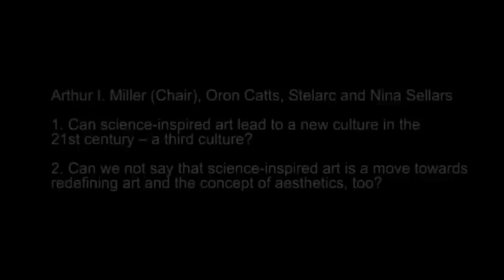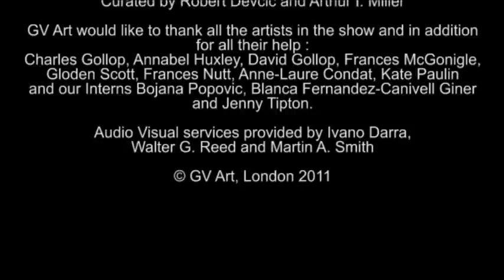Merging Art & Science to Make a Revolutionary New Art Movement - Q and A One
ART & SCIENCE

Merging Art & Science to Make a Revolutionary New Art Movement

Panel Debates -- Theme: Can science-inspired art lead to a new culture in the 21st century?

Arthur I. Miller (Chair), Oron Catts, Stelarc and Nina Sellars

1. Can science-inspired art lead to a new culture in the 21st century -- a third culture?
2. Can we not say that science-inspired art is a move towards redefining art and the concept of aesthetics, too?

8 July - 24 September 2011

Artists
Susan Aldworth, Davide Angheleddu, Andrew Carnie, Annie Cattrell, Oron Catts, Katharine Dowson, Helen Pynor, David Marron, Nina Sellars, Stelarc, Ken + Julia Yonetani and Ionat Zurr.

Curated by Robert Devcic and Arthur I. Miller

GV Art would like to thank all the artists in the show and in addition for all their help :
Charles Gollop, Annabel Huxley, David Gollop, Frances McGonigle, Gloden Scott, Frances Nutt, Anne-Laure Condat, Kate Paulin and our Interns Bojana Popovic, Blanca Fernandez-Canivell Giner and Jenny Tipton.

Audio Visual services provided by Ivano Darra, Walter G. Reed and Martin A. Smith